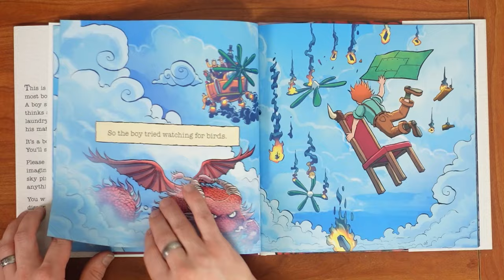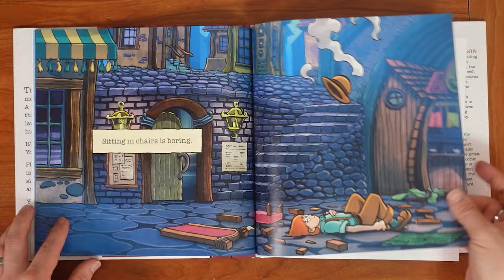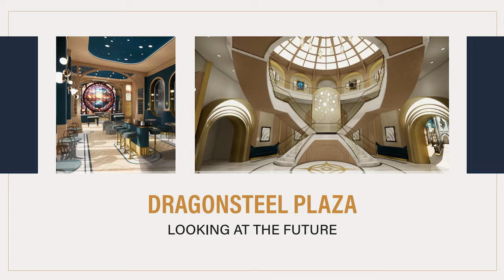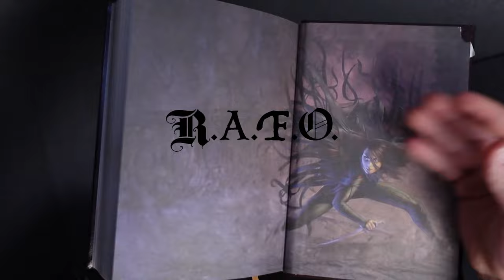Most Boring Book Ever Review + FanX ‘24 Announcements